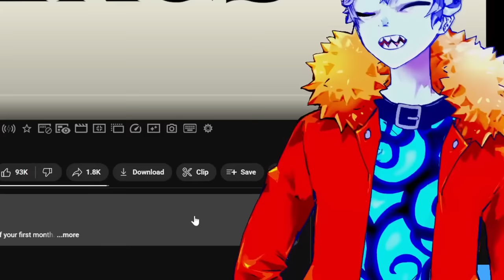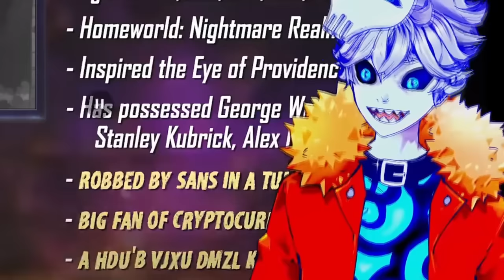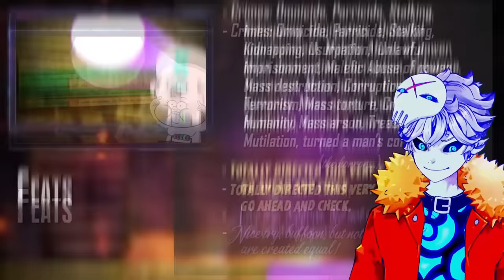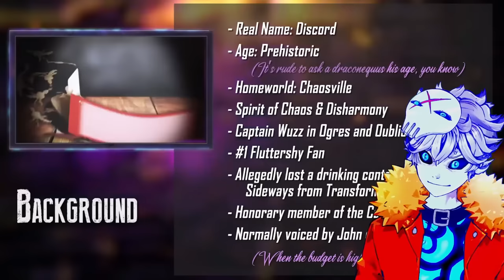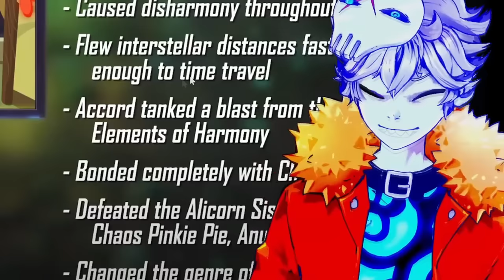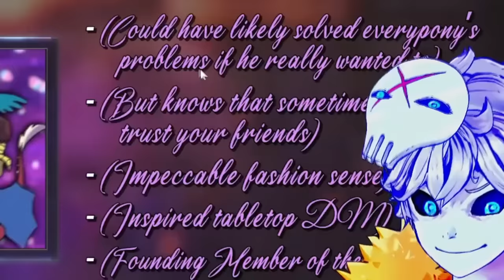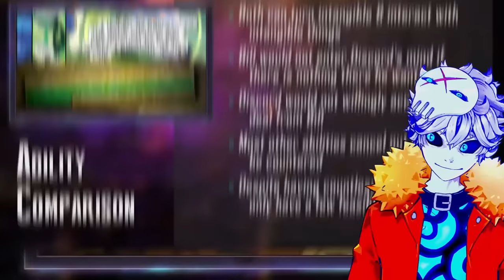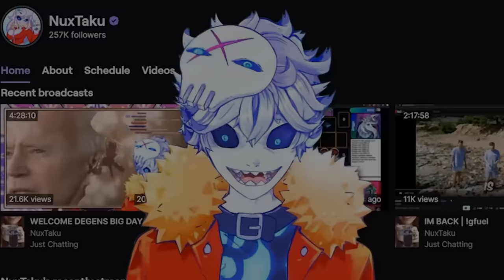Bill Cipher VS Discord IS NOT EVEN CLOSE...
due to high request today we power scale Bill Cipher VS Discord (Gravity Falls VS My Little Pony) by Death Battle and see what crazy shenanigans happen. I did my research and this one's a banger! go support @deathbattle :)

Credits:

Vtube model Live2D :
Enma @ Ironvertex